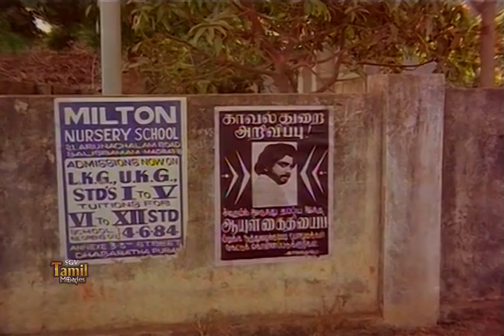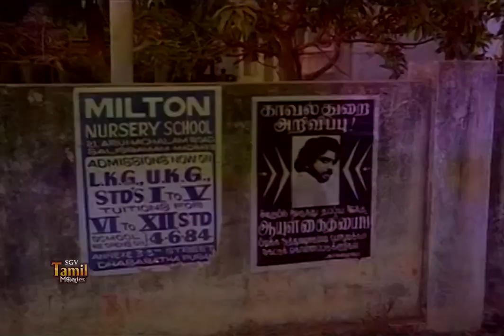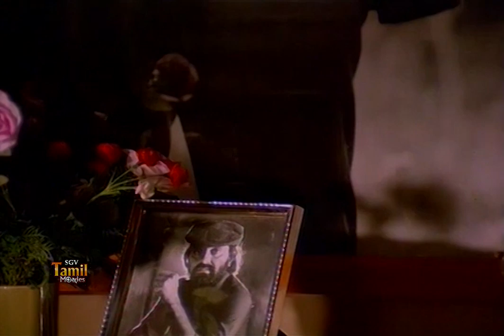24 Mani Neram Movie : Mohan escapes from jail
Watch 24 Mani Neram Movie Scenes where Mohan escapes from jail.

24 Mani Neram (English: 24 Hours) is a 1984 Tamil-language Indian feature film directed by Manivannan, starring Mohan, Nalini, Sathyaraj and Jaishankar in lead roles. Music by Ilayaraja

The movie is among the best thriller films of Tamil cinema ever.The film was remade in Kannada as Jayabheri (1989) starring Shankar Nag.